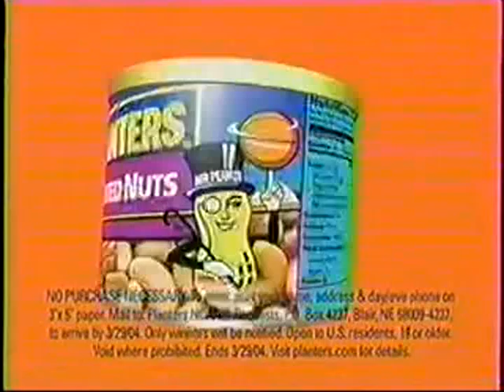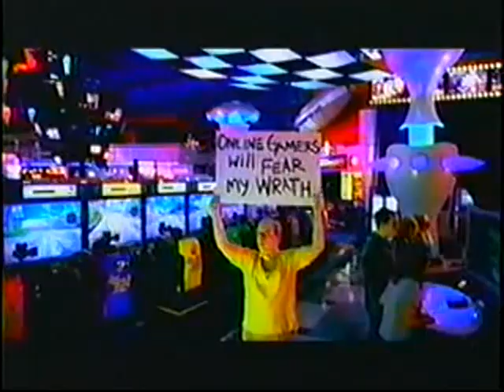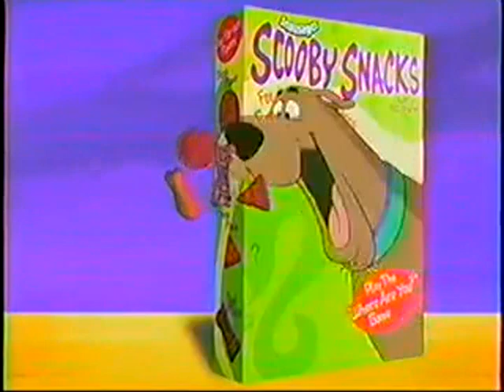Cartoon Network Commercials (March 2004)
re-upload: Aired during Dexter's Laboratory on Cartoon Network's prime time block. It appears to have been close to St. Patrick's Day judging by the "Blarney Stone" /Barney Stone commercial.